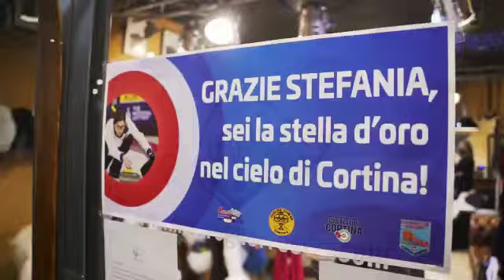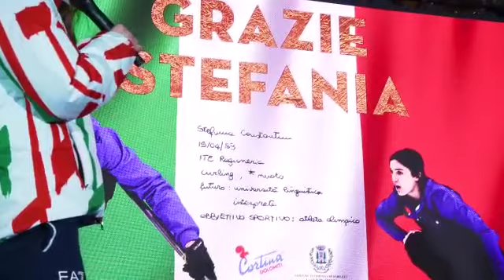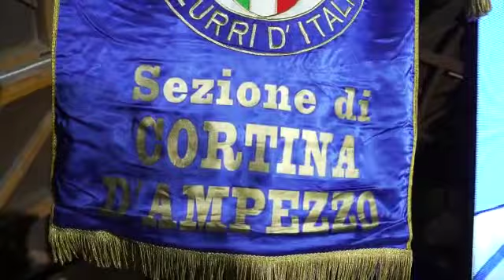Curling Club Dolomiti Stefania Constantini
La festa di Cortina d'Ampezzo per Stefania Constantini